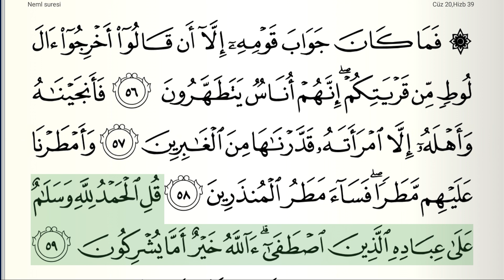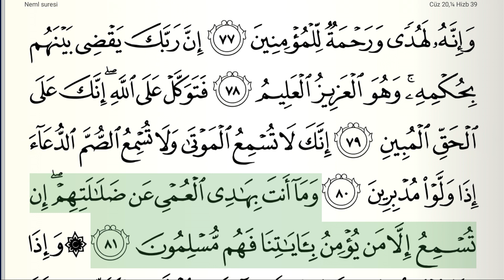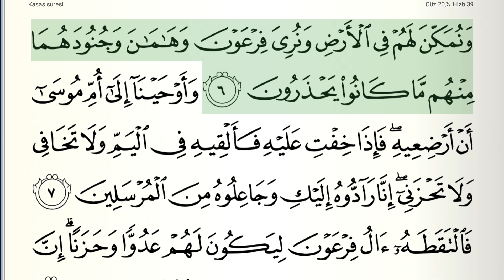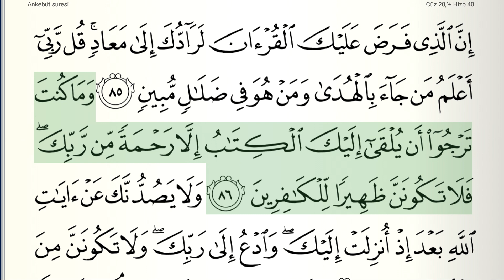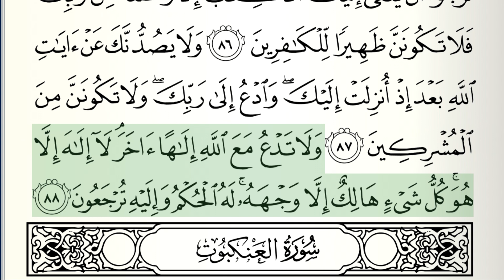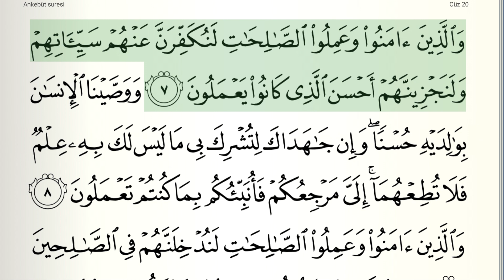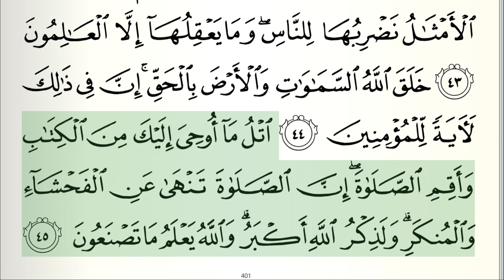Hatmi Şerif - 20. Cüz - Suud Eş-Şureym - Mukabele Oku, Kur'an-ı Kerim Oku, Kuran Oku, Dinle, Takipli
Kur'an-ı Kerim Hatim - 20. Cüz olarak hazırlanan bu videoda Kabe İmamı Suud Eş-Şureym'den ( Sheikh Saud Bin Ibrahim Al- Shuraim ) ruhunuzu dinledirecek muhteşem bir kıraat dinleyeceksiniz.

İslami içeriklerin yer aldığı sitemizi ziyaret etmeyi unutmayın.

Hatm-i Şerif - Suud Eş-Şureym ( Hatim / Mukabele / Kuran Okuma / Kuran Hatmi / Kuran Dinleme / Kuran Tilaveti / Sheikh Saud Bin Ibrahim Al- Shuraim )

Hatim / Mukabele / Kuran Okuma / Kuran Hatmi / Kuran Dinleme amacıyla hazırlanan bu video Quran for Android programı kullanılarak oluşturulmuştur.